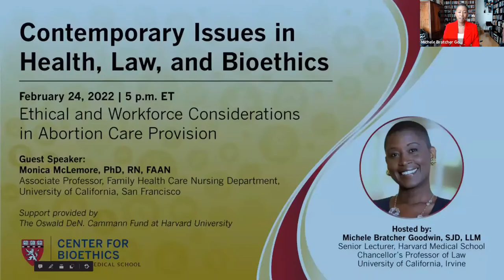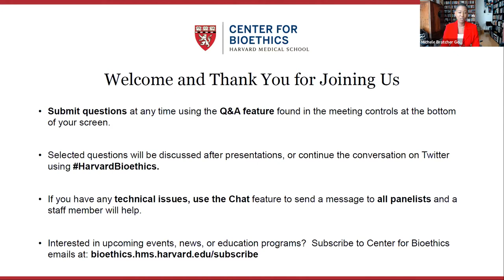Ethical and Workforce Considerations in Abortion Care Provision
This session will provide an overview of the ethical and workforce considerations that impact and influence abortion care provision. Conscientious provision and objection of abortion will be discussed in addition to ambivalence and uncertainty with a specific focus on health service providers.

This is a session in the Contemporary Issues in Health, Law, and Bioethics series with host Michele Bratcher Goodwin, SJD, LLM.

Presented by:
Monica McLemore, PhD, RN, FAAN

Moderated by:
Michele Bratcher Goodwin, SJD, LLM